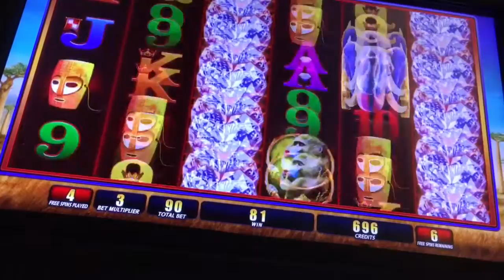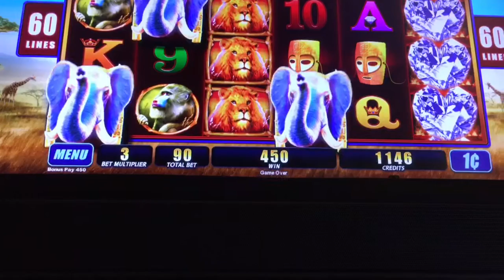Bull Elephant Slot Machine ~ Free Spin Bonus! ~ MORE LIKE BULL CRAP!!!